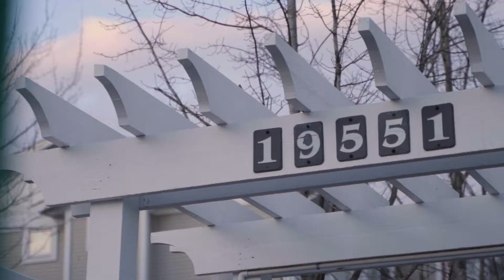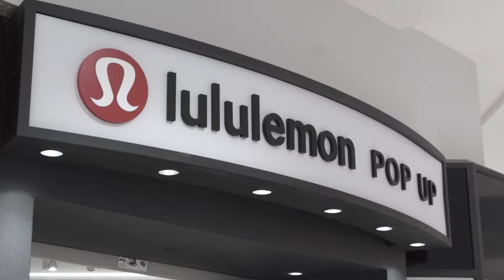93 19551 66th Ave Surrey BC - Tom Devlin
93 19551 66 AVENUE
CLAYTON SURREY
V4N 0Z5
$559,000
RESIDENTIAL ATTACHED
BEDS: 3
BATHS: 3.0
1,564 SQ. FT.
BUILT: 2008

Welcome to Manhattan Sky, original owners and one of the larger units in the complex. This end unit features a double side by side garage, new laminate flooring thru-out the kitchen/living room area, 2 pce powder room, stainless steel appliances, gas stove, and 9' ceilings. A deck off the kitchen perfect for BBQ's, 3 bedrooms up with 2 full baths, new carpet and fresh paint. Bonus room downstairs perfect for a den, family room, guest room, endless possibilities. Complex has a club house, gym facilities and is located close to everything, shopping, transit, coffee shops and more.

Video & Photo by Lifestyle Flavors
Social Media Marketing by Ian Sebastian Photography